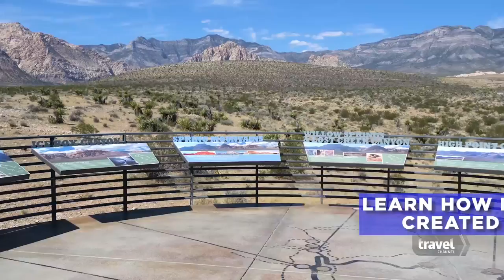Explore Red Rock Canyon | Travel Channel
Take a break from the Las Vegas, NV, strip and go exploring at this canyon.